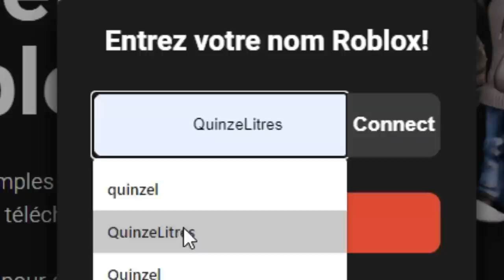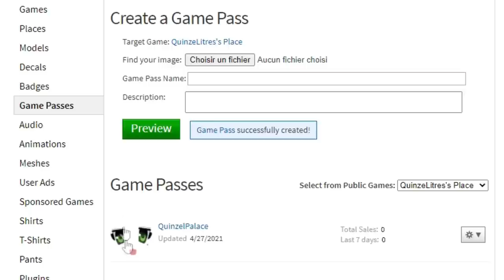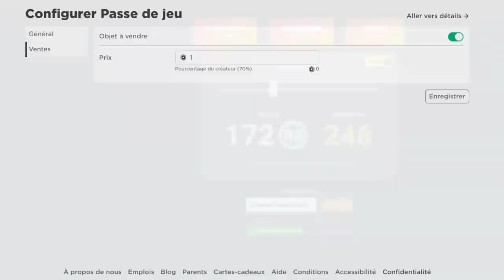LES REINES DU SHOPPING A BROOKHAVEN 👗 ! ROBLOX BROOKHAVEN RP MINI FILM FR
Mon code pour des robux gratuits sur Gemsloot : Quinzel